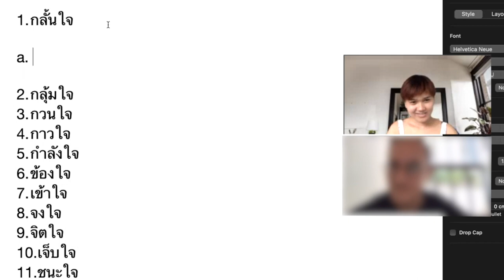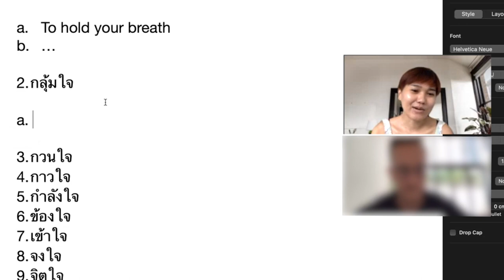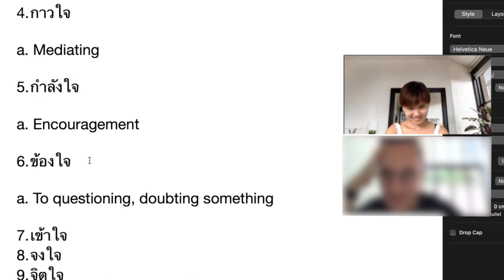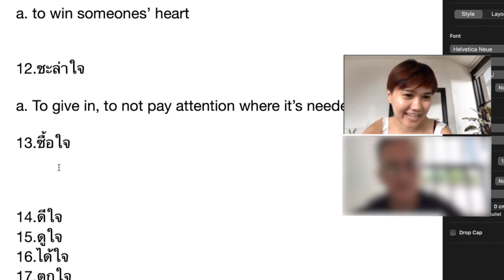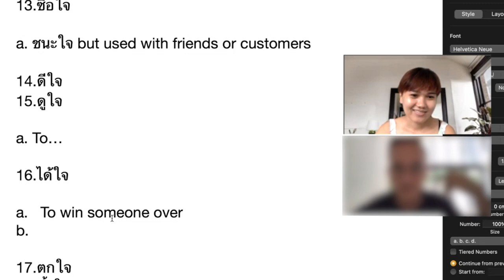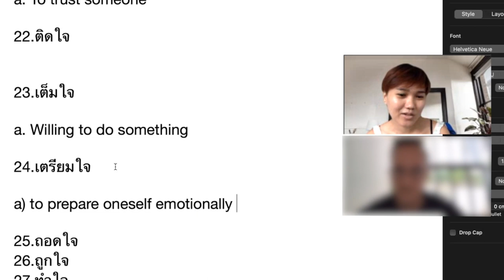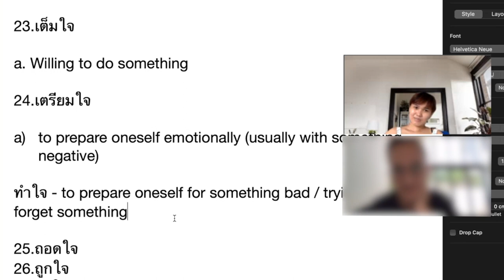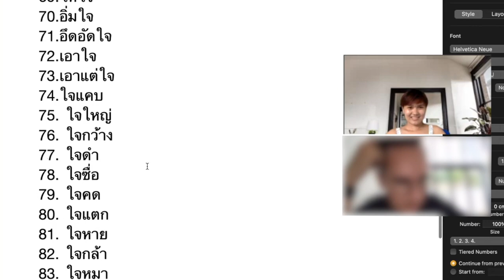30 ใจ (jai) Collocations (Advanced level) | Learn Thai with Shelby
30 Jai collocations

The word 'Jai' can be used as a prefix and as a suffix.
Here I’ve chosen some of them from my private advanced learner lessons where I had explained each of them one by one in Thai.

I hope this video can expand your vocabulary with the word 'Jai' to more than just ใจดี (jai-dee) and ดีใจ (dee-jai).

1. กลั้นใจ 00:04
2. กลุ้มใจ  2:00
3. กวนใจ 2:40
4. กาวใจ 3:00
5. กำลังใจ 3:43
6. ข้องใจ 4:00
7. เจ็บใจ 4:36
8. ชนะใจ 5:20
9. หมดใจ 5:35
10. ชะล่าใจ 5:53
11. นิ่งนอนใจ 6:01
12. ซื้อใจ  6:15
13. ดูใจ 7:05
14. ได้ใจ 7:40
15. ตัดใจ 8:16
16. ตายใจ 8:55
17. เต็มใจ 9:24
18. เตรียมใจ 10:00
19. ทำใจ 10:37
20. ถอดใจ 12:29
21. นอกใจ 12:35
22. น้อยใจ ใจน้อย  12:41
23. บริสุทธิ์ใจ 13:01
24. บีบหัวใจ 13:10
25. ผิดใจ 13:29
26. แผลใจ 13:36
27. วัดใจ 13:52